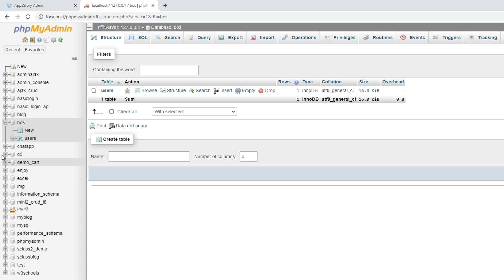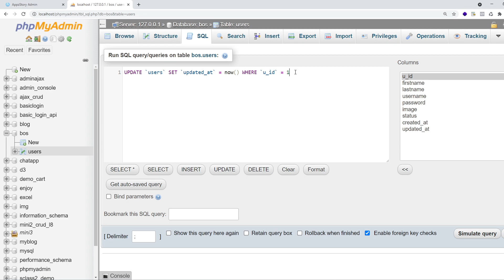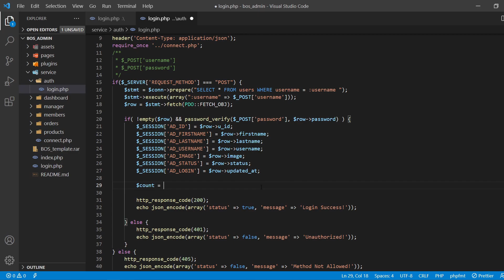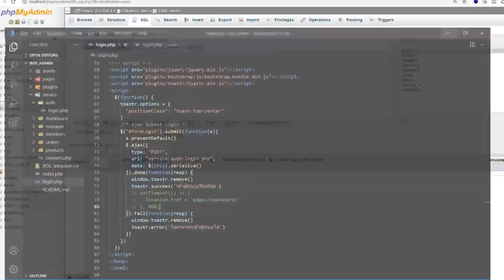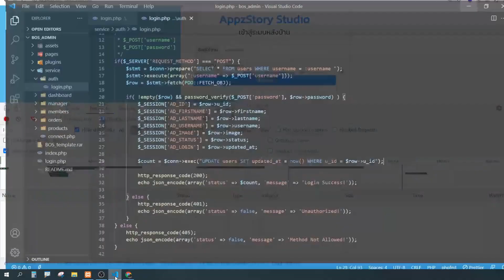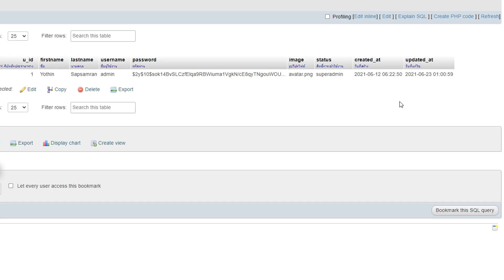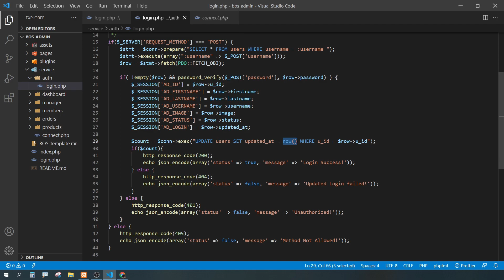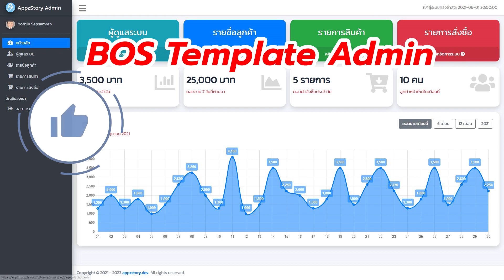สอนทำระบบ Login Admin #11 เข้าสู่ระบบครั้งล่าสุด Last Login!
โครงสร้างระบบจัดการหลังร้านออนไลน์ BOS Template Admin